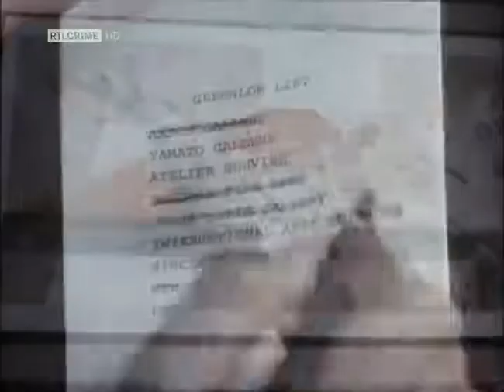Cagney & Lacey Staffel 7 Folge 16